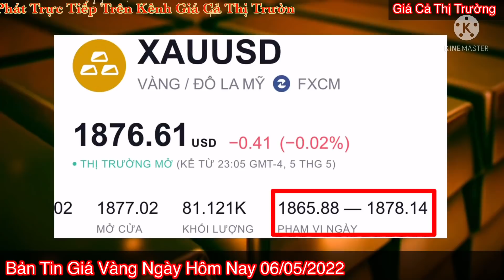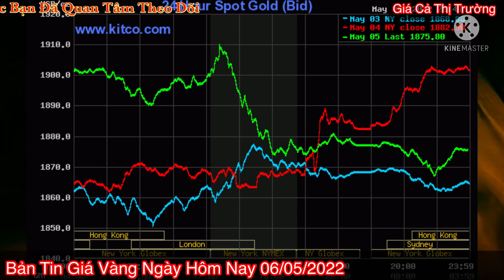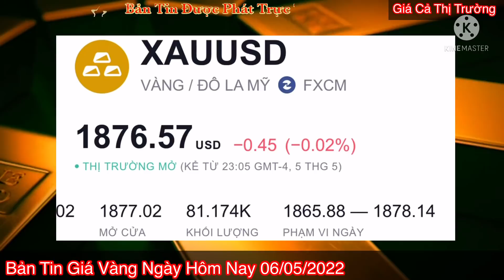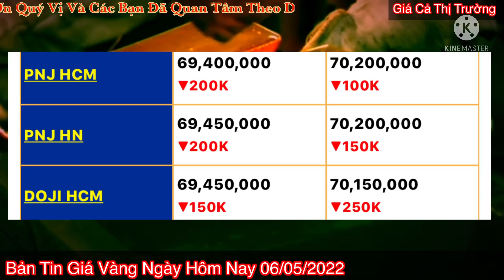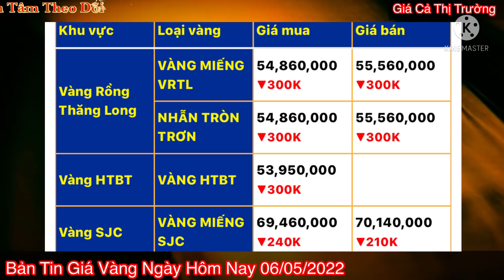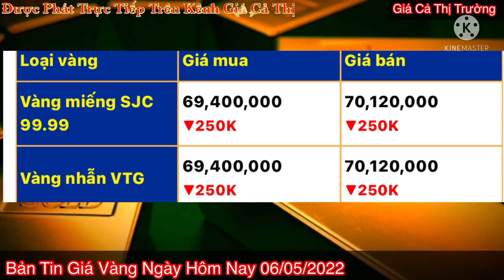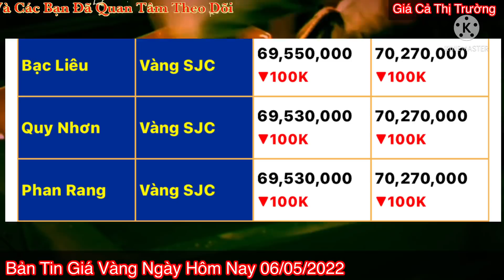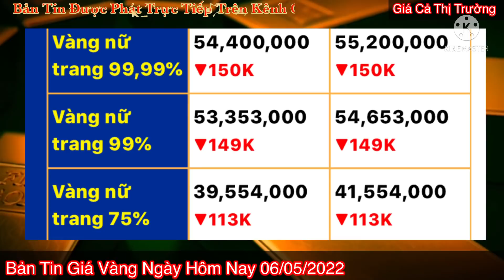Giá vàng Hôm Nay - Ngày 6/5/2022- giá vàng 9999-gia vang 9999 hom nay - bảng giá vàng 9999 24k 18k